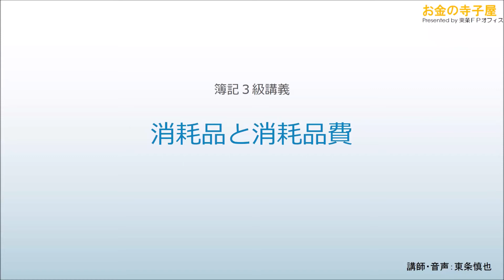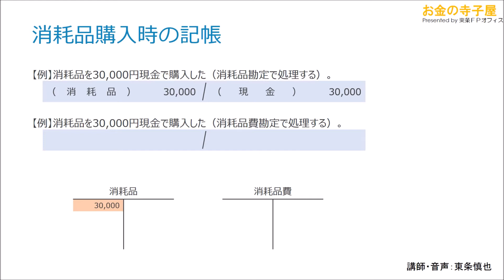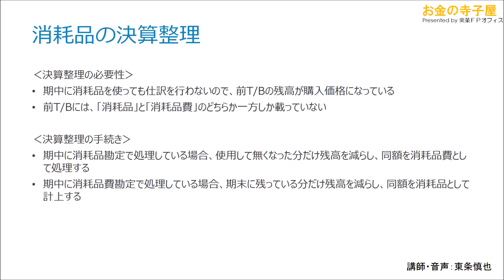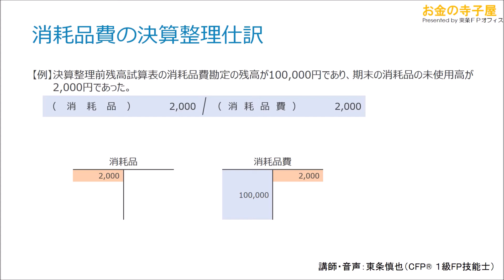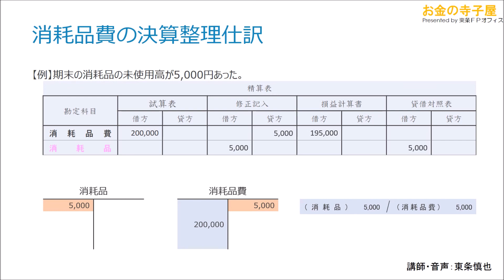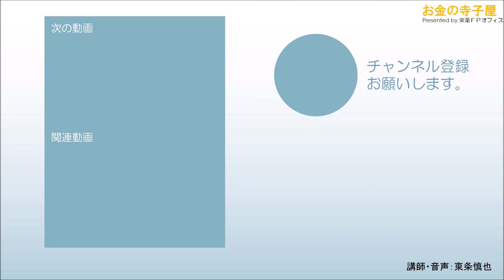【簿記３級講義】Section36－消耗品と消耗品費